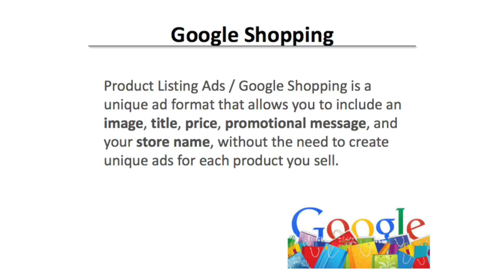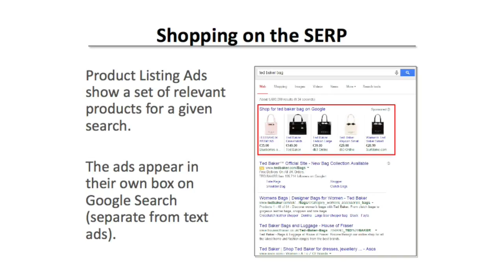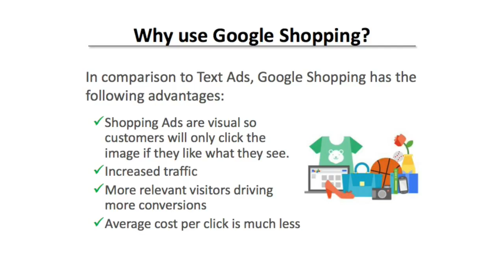Paid Online Advertising Workshop | Google Shopping Overview | Mark Haslam #10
Mark Haslam, Managing Director of Loud Mouth Media, a leading Pay Per Click advertising agency delivered a workshop of Paid Online Advertising. In this video Mark provides an overview of Google Shopping.